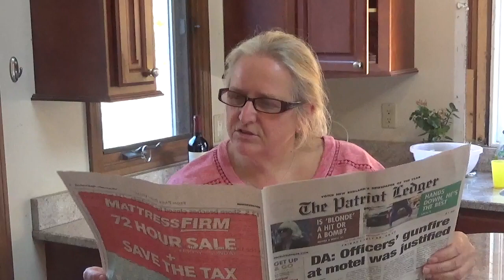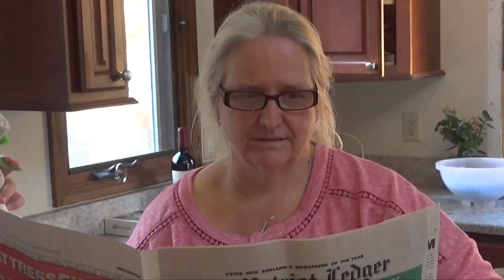Wax man HD 720p